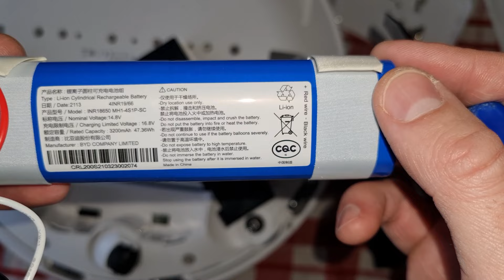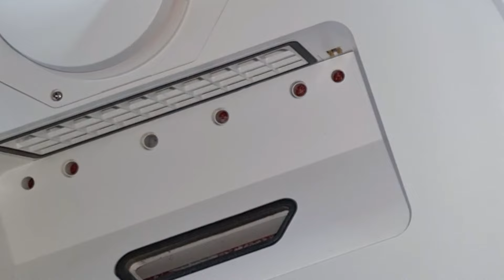Как разобрать робот пылесос Xiaomi vacuum mop p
В этом видео я покажу как разобрать робот-пылесос с влажной уборкой MiJia Mi Robot Vacuum-Mop P.
У меня возникла ошибка колеса, номер 3, колесо находится на весу.
Если кто решил эту проблему, прошу напишите в комментариях.